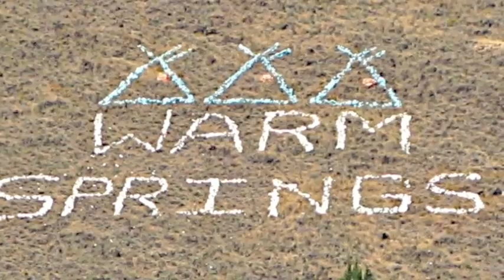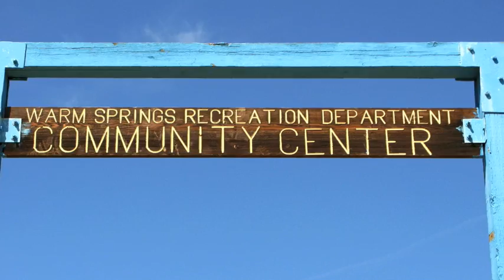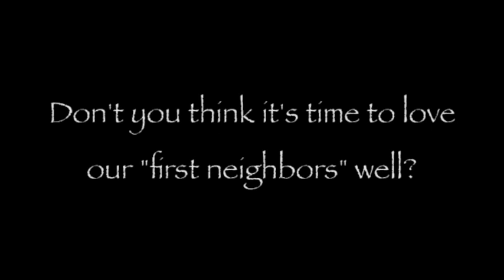Warm Springs July 2009